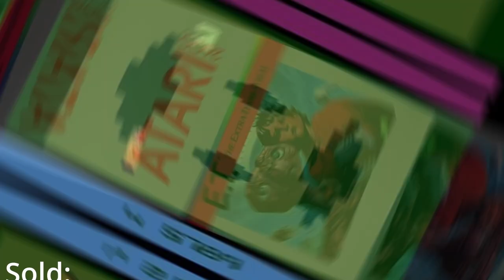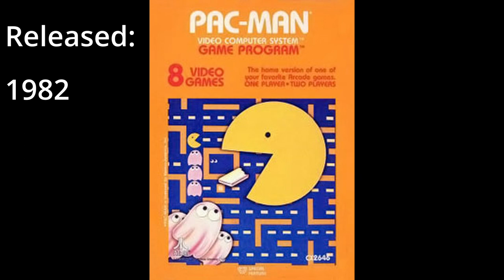Top 10 Selling Atari 2600 Games of all Time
The top ten best selling Atari 2600 games of all time